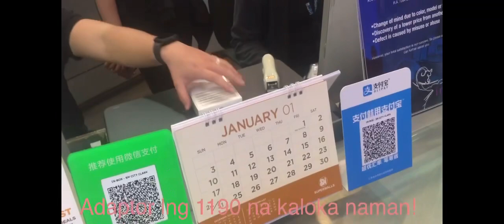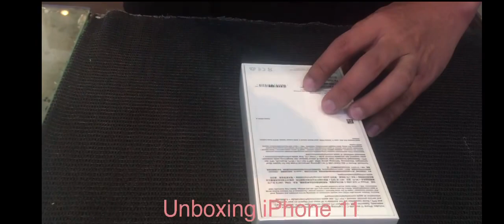Buying l Unboxing IPhone 11 l Vlogging Camera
Hi guys I’m back for another Video and this time you will know the facts regarding the new series and packaging. I admit mejo na disappoint ako. But I was very happy for my new Vlogging Camera😊